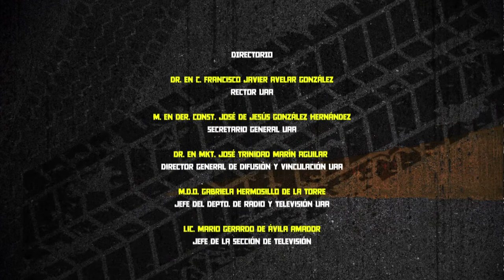Historias del volante-Packard P03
En esta ocasión les presentamos una limosina de la linea de Packard uno de los autos mas increíbles de la historia. En el vídeo te mostramos un vehículo utilizado por un ex presidente de la república mexicana.

Coméntanos  que opinas de este vehículo.